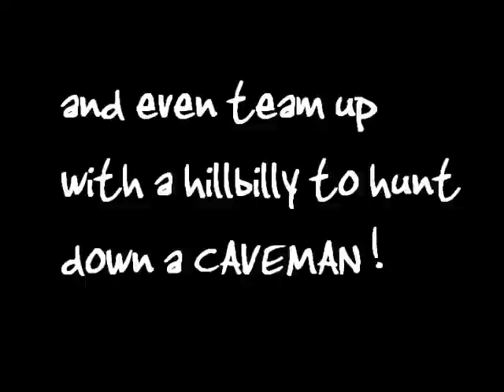Croc Hunter 3 (Teaser)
He's back, and coming soon to YouTube once again!